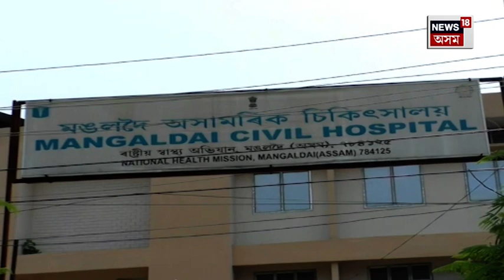Land Conflict in Darrang : যুদ্ধংদেহী মহিলাৰ দল | Assam News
Land Conflict in Darrang | ৰণক্ষেত্ৰত পৰিণত হ’ল শাওণৰ পথাৰ। ভূমি বিবাদক লৈ দৰঙৰ কৌপাতিত প্ৰচণ্ড মাৰপিট। দুই ফৈদৰ মাৰপিটত আহত গৰ্ভৱতী মহিলাসহ ৮গৰাকী লোক।